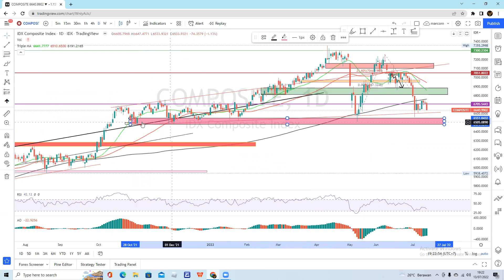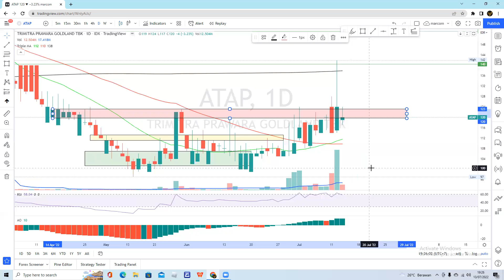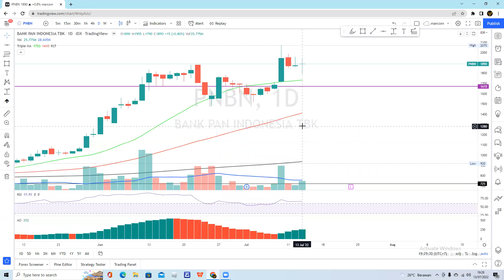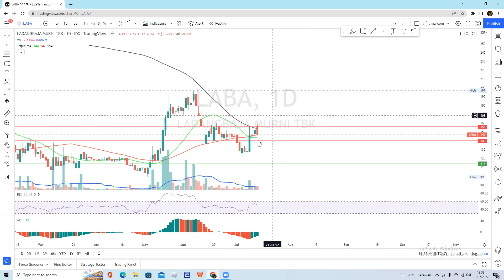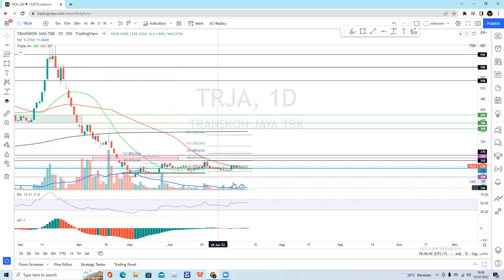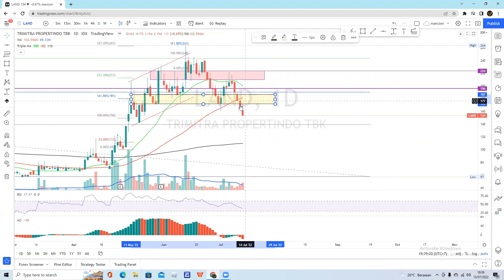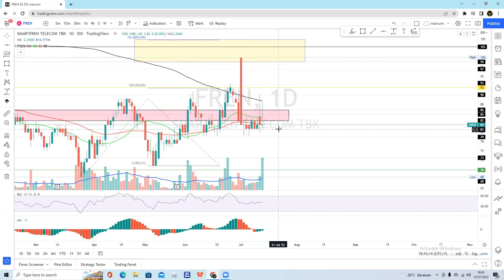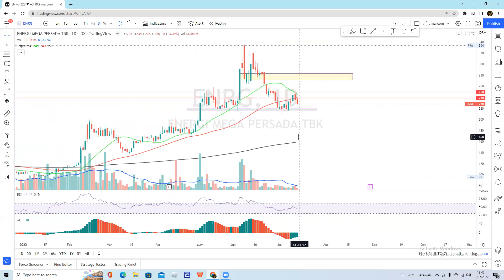ANALISA SAHAM HARI INI - TMAS ASHA BBRI ASSA CMPP TRJA BBCA LAND AGRS ITMG FREN BABP ADMR KPIG ENRG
Terima kasih buat Teman - Teman yang selalu setia di channel Magic Traders. Di Video kali ini , saya akan analisa saham - saham yg di request teman2 di group telegram magic traders. Enjoyyyy

Kontak Saya: @Marcom25 (Telegram)

________________Credit Tittle______________

Yang request saham :
* Teman-teman di group

Yang ngomong :
* marcom

Yang analisa :
* marcom

Yang dapet duit :
*bukan marcom

Stand microphone :
*pake botol aqua / apa aja yg tingginya 30 cm

Edit Thumbnail :
*Pixellab (playstore)

________Equipment Pendukung__________

IHSG 0:00
TMAS 1:59
ATAP 3:10
ASHA 4:31
KJEN 5:53
PNBN 7:42
BBRI 8:52
LABA 10:05
ASSA 11:20
CMPP 12:21
DIGI 13:40
TRJA 14:27
BBCA 15:25
LAND 17:25
AGRS 18:48
ITMG 19:50
FREN 20:52
BABP 21:46
ADMR 22:30
KPIG 23:25
ENRG 24:25